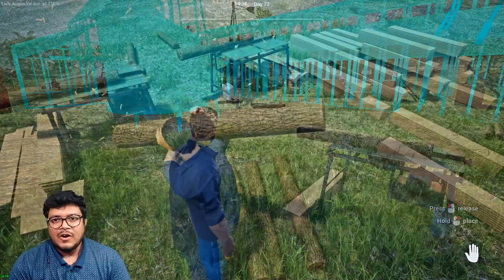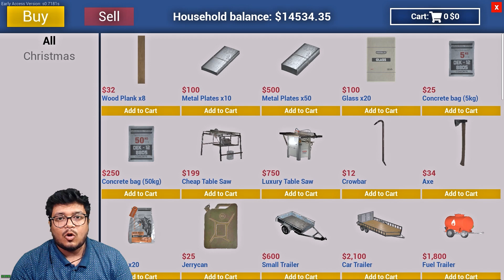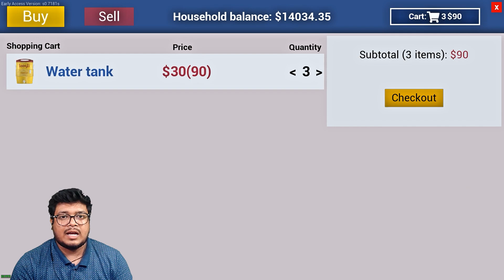Automatic Barn House - Ranch Simulator - PART 13 (HINDI)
My Rig?
-CPU: Ryzen 5 2600
-Ram: corsair ram 8x2 Dual-Channel 16Gb  ram @3000mhz
-GPU: Zotac 1660ti 6GB
- Motherboard: ASUS Prime B450M-A Gaming Motherboard
-HDD: 4TB WD BLUE
-SSD: Corsair 120GB
-Monitor: Samsung 60Hz
-UPS: Apc 600va
-Mouse: Redgear Gaming Mouse
-Keyboard: Redgear Gaming keyboard